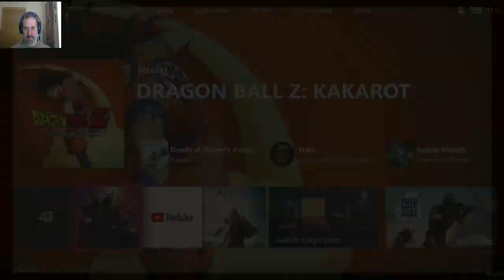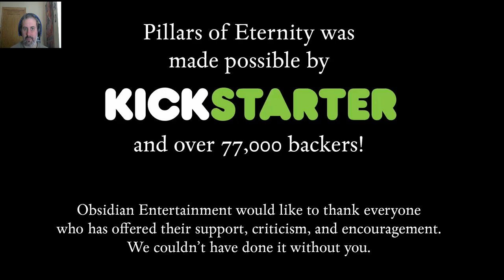PILLARS OF ETERNITY PARTE 1 XBOX ONE X